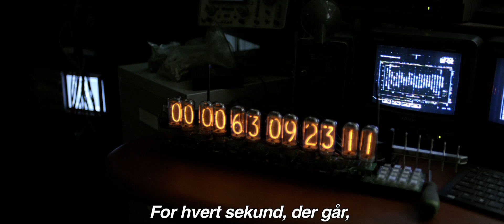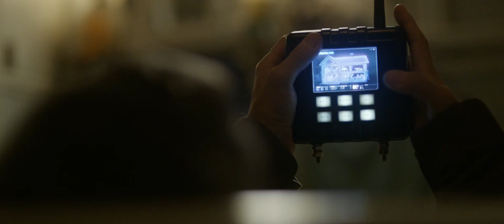TOMORROWLAND: A WORLD BEYOND Trailer B Dansk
From Disney comes two-time Oscar® winner Brad Bird’s riveting, mystery adventure “Tomorrowland: A World Beyond,” starring Academy Award® winner George Clooney. Bound by a shared destiny, former boy-genius Frank (Clooney), jaded by disillusionment, and Casey (Britt Robertson), a bright, optimistic teen bursting with scientific curiosity, embark on a danger-filled mission to unearth the secrets of an enigmatic place somewhere in time and space known only as “Tomorrowland.” What they must do there changes the world—and them—forever.